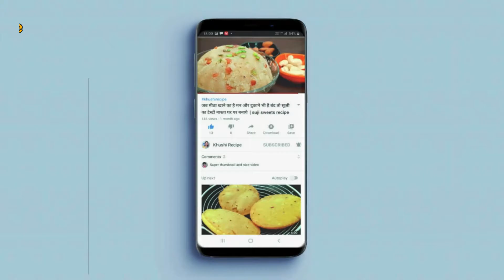घर की ही चीजों से बनाये ऐसा खस्ता क्रिस्पी और हेल्दी नाश्ता जो सबको पसंद आये | Snacks Recipe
घर की ही चीजों से बनाये ऐसा खस्ता क्रिस्पी और हेल्दी नाश्ता जो सबको पसंद आये | Snacks Recipe - आज में ऐसी snacks recipe बना रही हु जो खाने में बहुत ही क्रिस्पी लगती है इसे 10-12 दिन तक स्टोर कर के भी रख सकते है साथ ही इस बेसन से बने snacks recipe को बच्चों और बडे सभी को बहुत पसंद आयेंगे, इस नए तरह की नाश्ते की रेसिपी में मेने बेसन के साथ टमाटर का भी इस्तेमाल किया है ये besan tomato papadi recipe है जिसमे आपको टमाटर का स्वाद भी मिलेगा इस papdi recipe को आप गहर पर उपलब्ध सामग्री से ही बड़ी आसानी से बना सकते है, ये बहुत ही बढ़िया tea time snacks है |